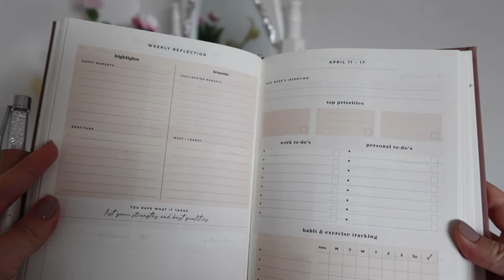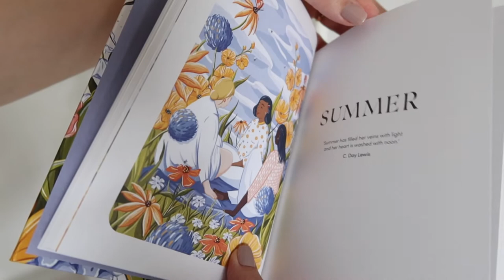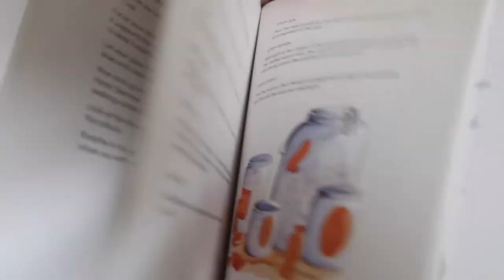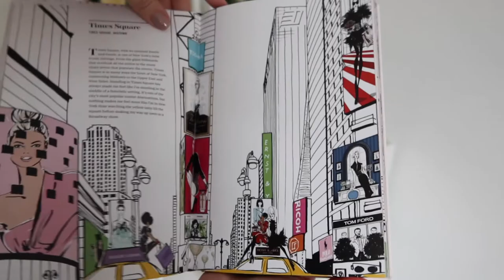What I Got For Christmas 2021!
Hope you enjoy this What I Got for Christmas 2021 video! Happy 2022 everybody!

I won't be linking the cashmere top as it was a present but here is the link for the PJs (seeing as I treated myself to them!) -